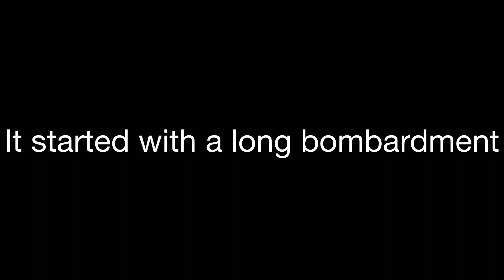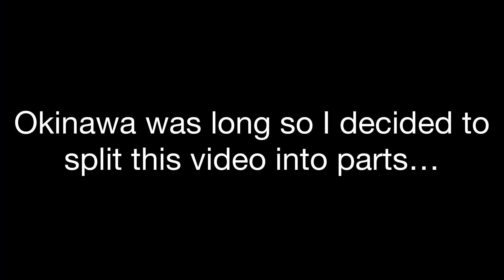The battle for Okinawa part 1